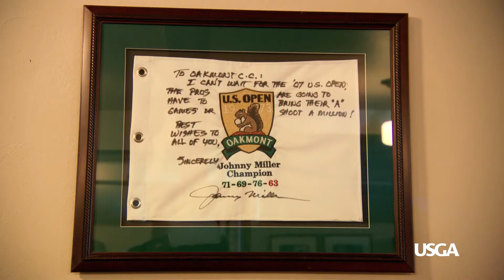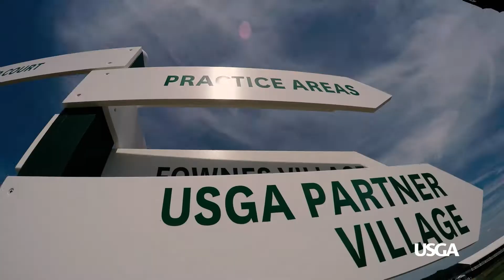The Intensity of the 116th U.S. Open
The 116th U.S. Open featured all kinds of memorable moments, from first pitches to the last putt.